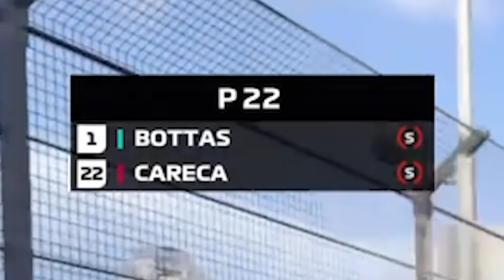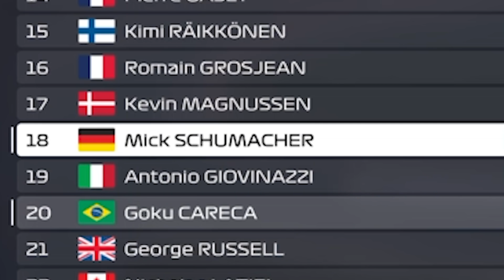TRISTE: MEU PRIMEIRO ACIDENTE NA FORMULA 1